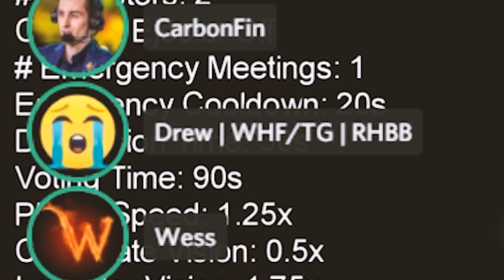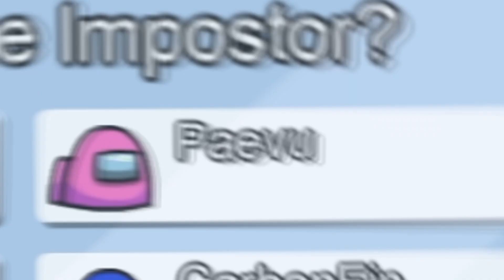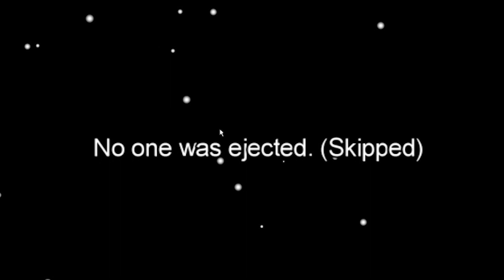200IQ play - Say you trust the impostor!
200IQ play - Say you trust the impostor!